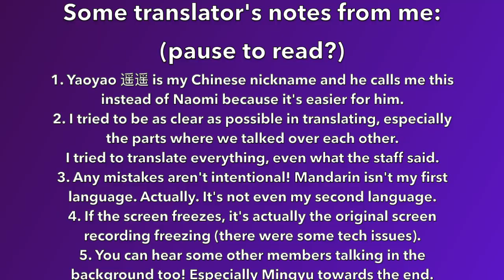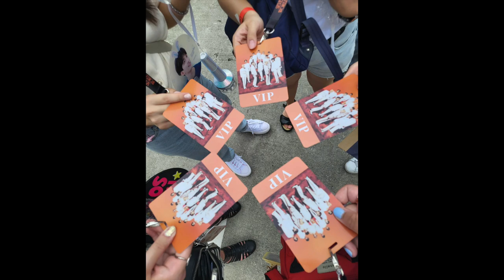[Seventeen Fansign] Telling Jun that I finally saw him in person at their BeTS concert!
Seventeen FML fansign - Yizhiyu Round 1 (13th May 2023)

I finally got to tell Jun that I saw him and all of Seventeen at the Singapore stop of their Be the Sun tour last October! It was such an amazing experience to see them in person

Trade and sell Instagram - @jerryjunhui